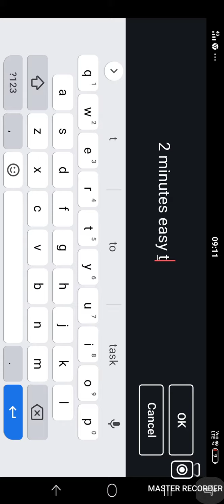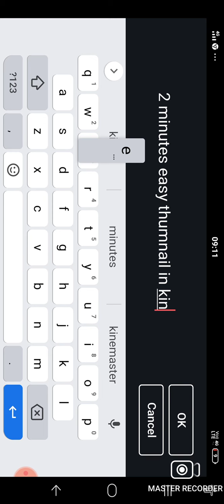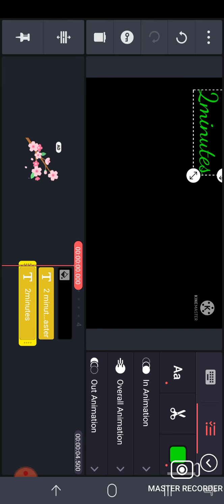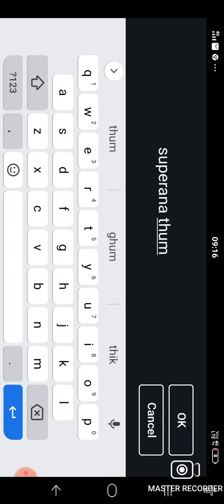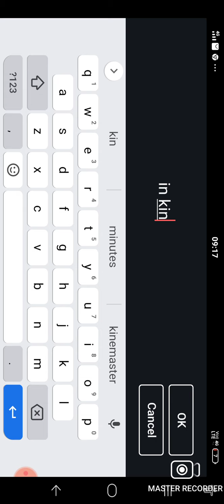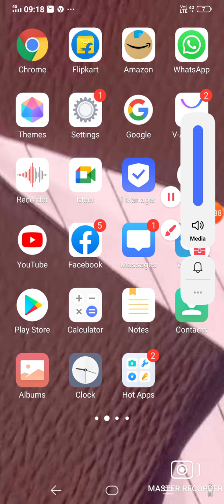2minutes easy thumnail in kinemaster in tamil